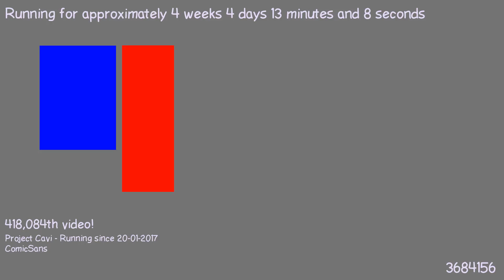1487715430 - Webdriver Cavi - H